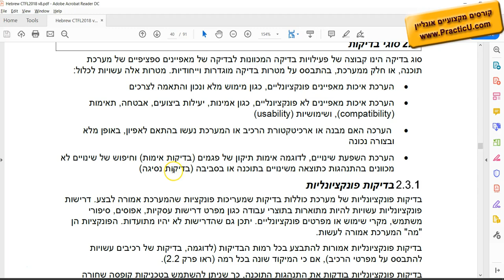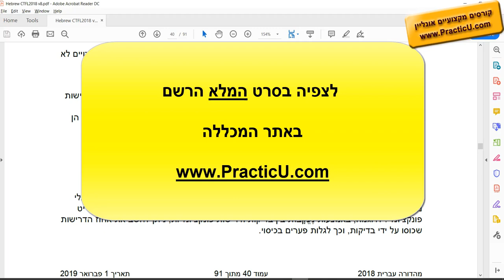בדיקות פונקציונליות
קורס הכנה למבחן ההסמכה ISTQB